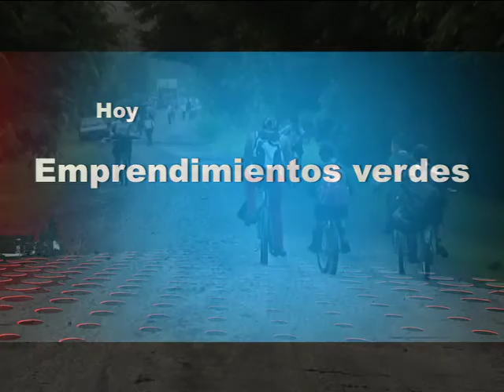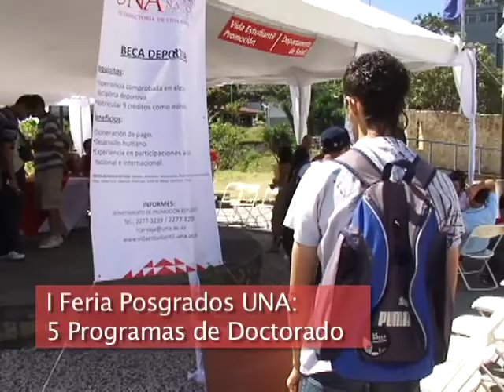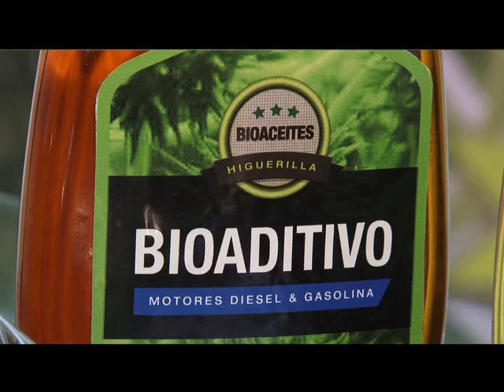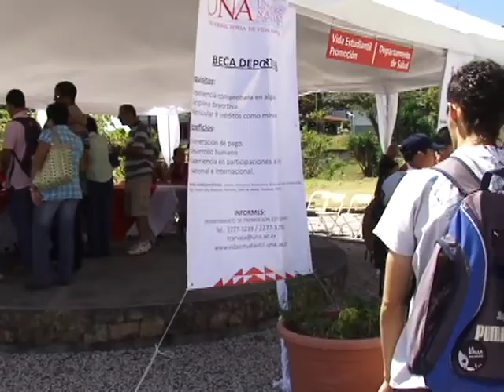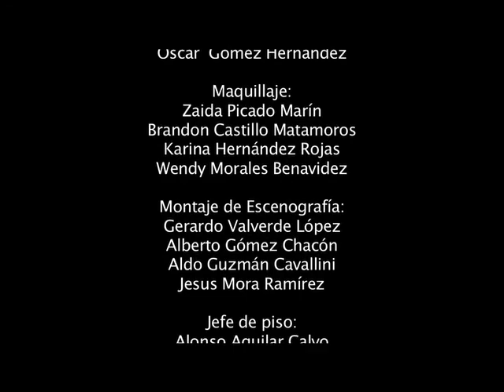UNA Mirada: Emprendimientos Verdes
Emprendimientos Verdes
Participan: Maritza Vargas, Coordinadora UNA Incuba. Germán Jiménez,  Energía Balanceada.

Fecha y hora: lunes 3 de noviembre de 2014, 10 p.m.